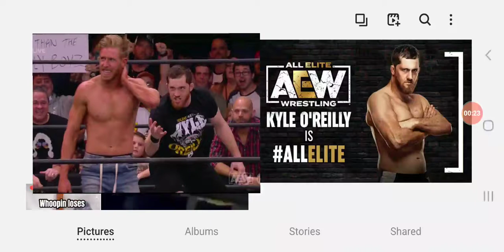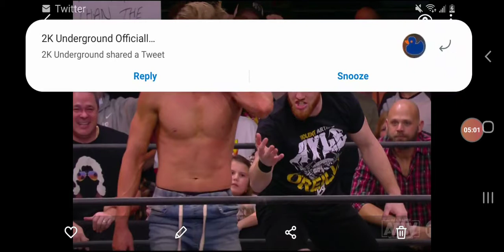AEW Dynamite Holiday Bash Review- Kyle O'Reilly is ALL ELITE.